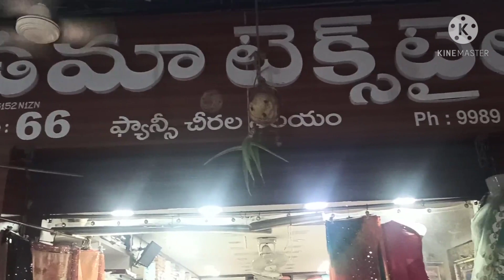మన విజయవాడ వస్త్రలతలో ఉగాదికి కొత్తగా వచ్చిన కొత్తరకం పైథాని పట్టుచీరలు.Single also courier.From 900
Uma textiles
shop no -66
Vastralatha complex wholesale cloth merchants
Vijayawada-52000

To promote your business
Latest pythani pattu sarees with price
Dot net pattu sarees in Vijayawada